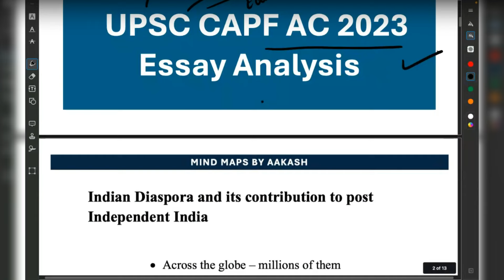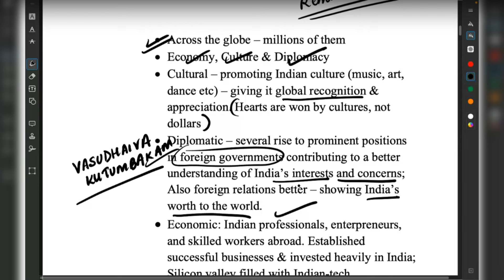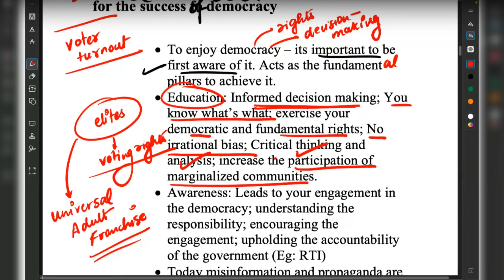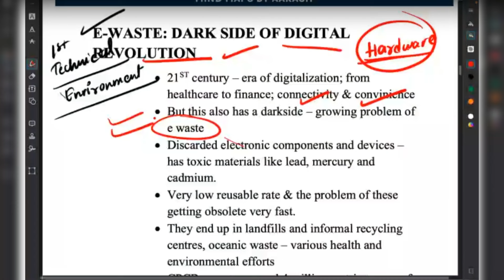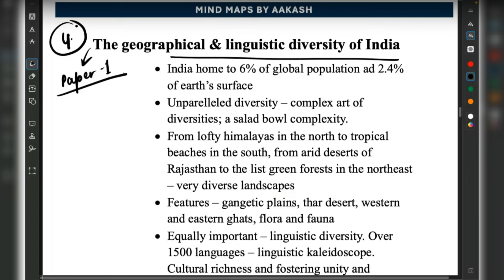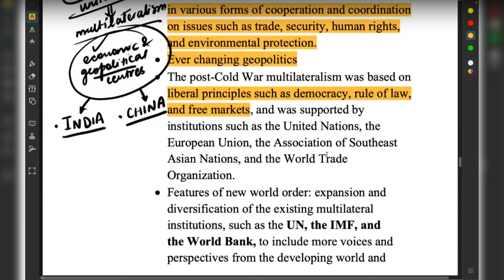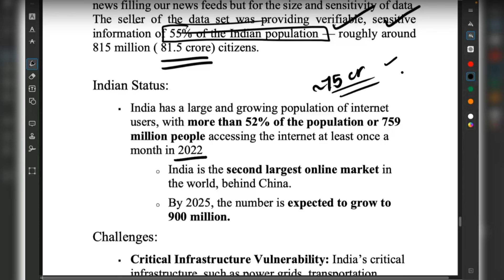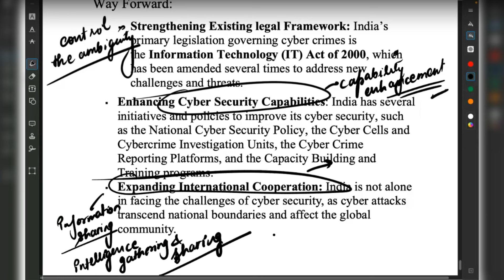CAPF AC Paper 2 2023 PYQ Analysis | CAPF AC Paper 2 Previous Year Questions